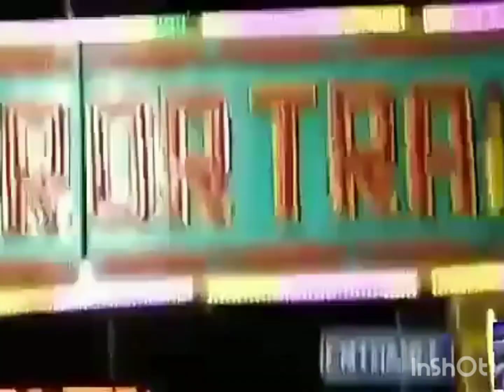Pailaw#sa nalalapit na kapaskohan /kapistahan @rose maranan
fiesta San Francisco javier
at kapaskuhan